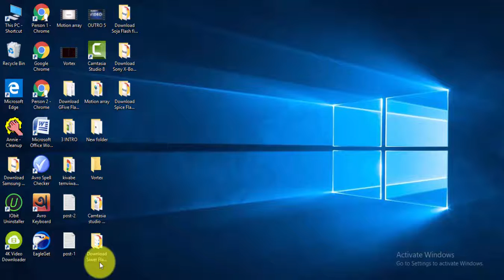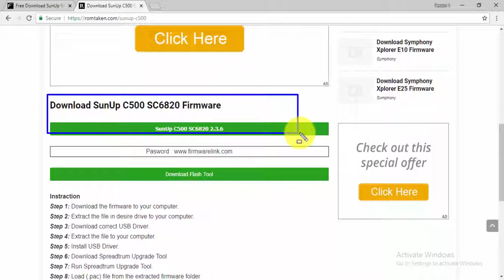Download Sunup Flash file for All Models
Download sunup Flash file [all models]